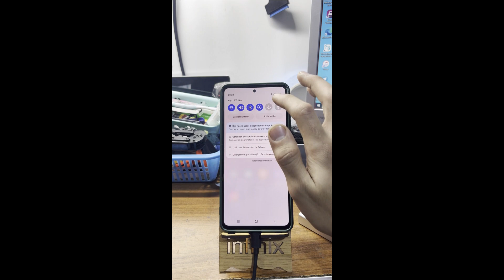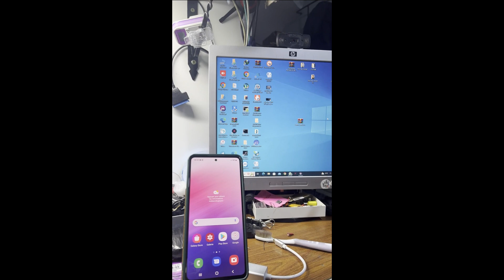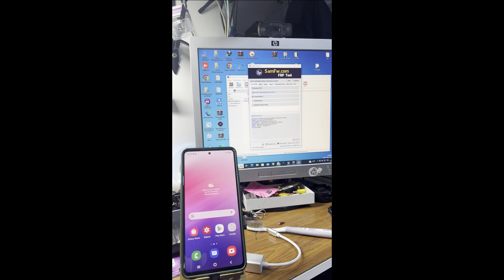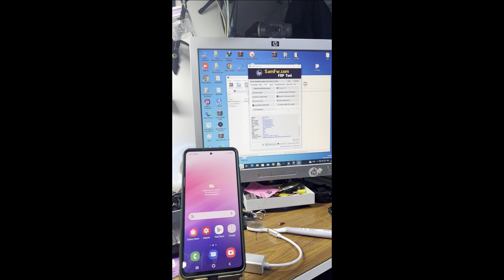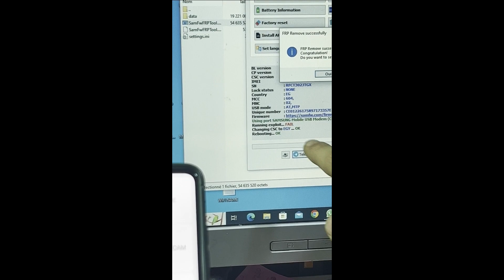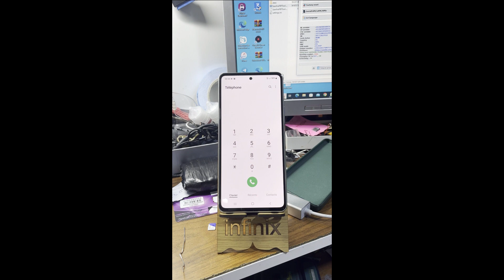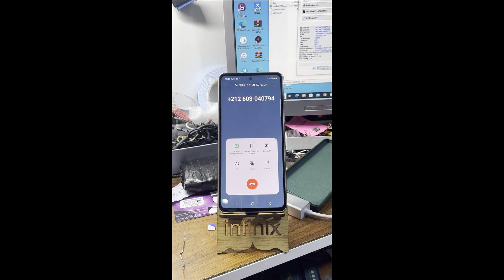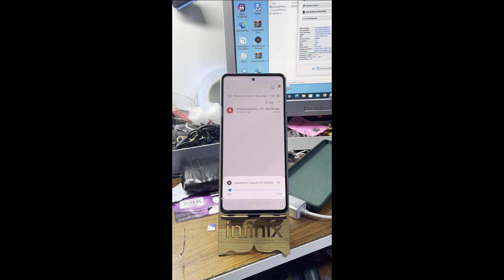الطريقة الوحيدة و الحصرية للتسجيل مكلامات الهاتف 2023 😱💖